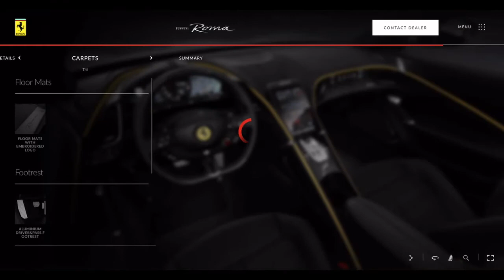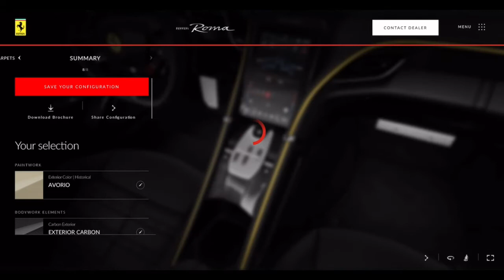2020 Ferrari Roma Avorio Configuration Video (No Commentary)